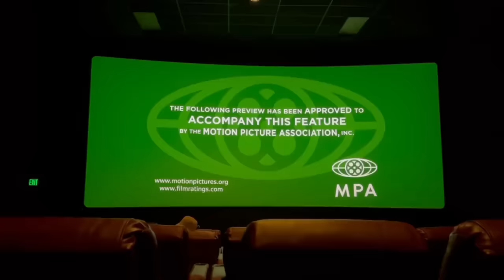New Mean Girls Trailer starring Reneé Rapp premieres in theaters before Taylor Swift Era’s Tour Film